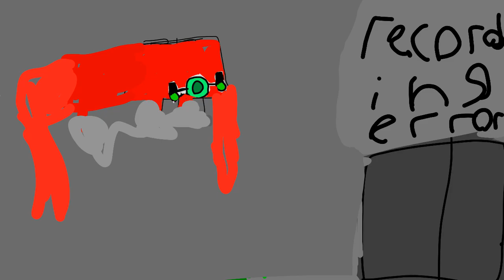the muliverse 1 (part 3)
A challenging force arrives at the bad side...